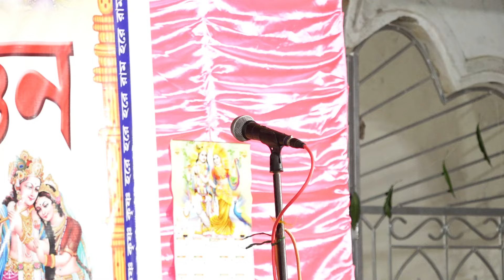ভগবানকে পাওয়া কি এতই সহজ ? রাধারাণী দাস বৈষ্ণব নিউ কীর্তন ।। RADHARANI DAS KIRTAN 2024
✍️ Artist : Radharani Das
📝 Category : Devotional ( Bangla Kirtan )
🎥  Videography - S garai
✍️ Editing & Director - sukanta garai

If any issue please contact this E-mail, or call pls don't send “STRIKE” our channel..

*  This video is capture , edit, uploaded by kirtan bangla network *

এবং পরবর্তী আপডেট পাওয়ার জন্য বেল আইকন অবশ্যই স্পর্শ করে রাখবেন ।।

রাধারাণী দাস
রাধারাণী দাস কীর্তন
রাধারাণী দাসের কীর্তন
রাধারানী দাস বৈষ্ণব কীর্তন
রাধারাণী দাসের নতুন কীর্তন
রাধারানী দাস বৈষ্ণব
রাধারাণী দাস বৈষ্ণব পদাবলী কীর্তন
রাধারাণী দাসের নতুন কীর্তন গান
রাধারানী দাস
রাধারানী দাস কীর্তন
রাধারানী দাস বৈষ্ণব ভজন গান
রাধারানী দাস বৈষ্ণব এর কীর্তন
রাধারানী দাস বৈষ্ণব নতুন কীর্তন
রাধারাণী দাস কীর্তন গান
রাধারাণী দাসের তত্ত্বকথা
রাধারাণী দাসের নতুন ভজন গান
radharani das new kirtan
radharani das kirtan 2024
radharani das
radharani das kirtan gaan
radharani das kirtan video
radharani das kirtan 2023
radharani das baishnab kirtan
radharani das lila kirtan
radharani das kirtan song
radharani das kirton
radharani das kirtan live
radharani das kirtan bhajan
radharani das ketone
radharani das pala ketone
radharani das baisnab kirtan
radharani das bhajan
radharani das vaishnav